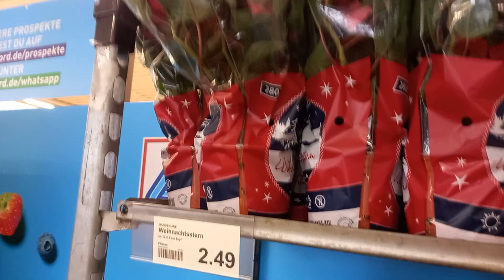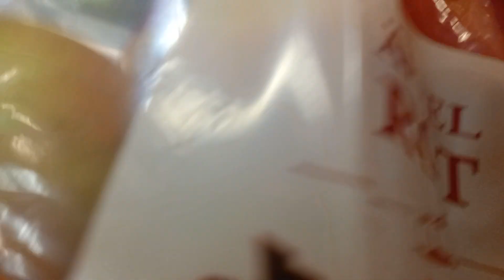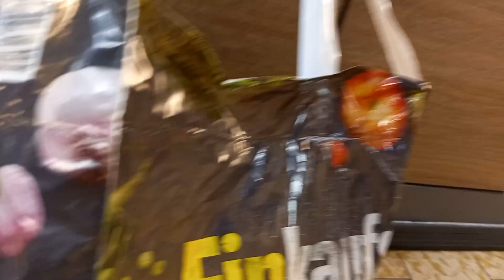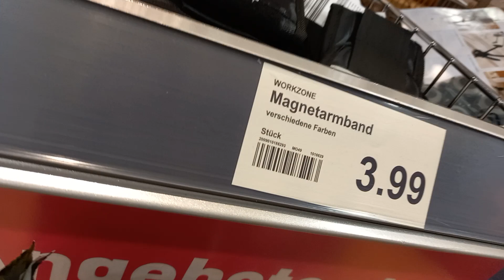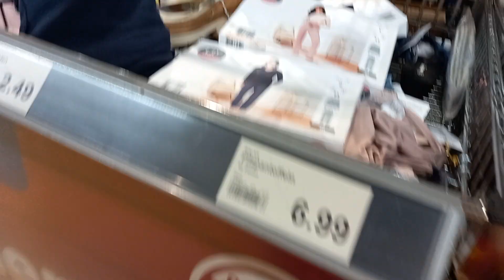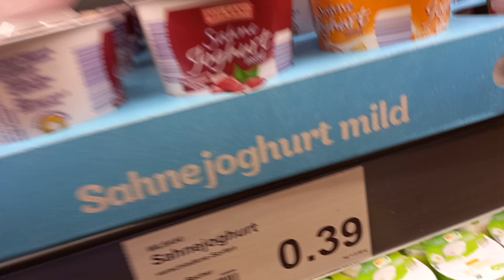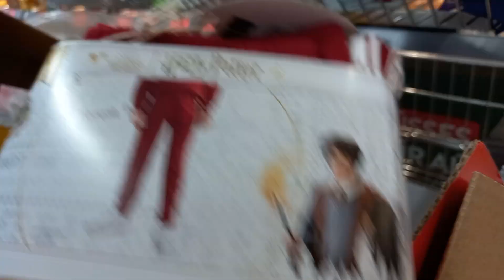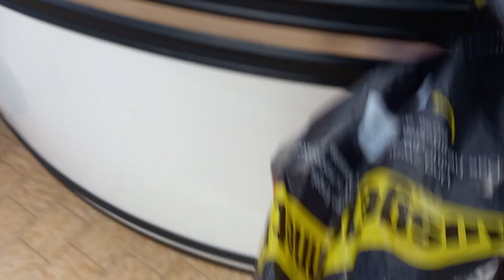Aldi Market alışveriş